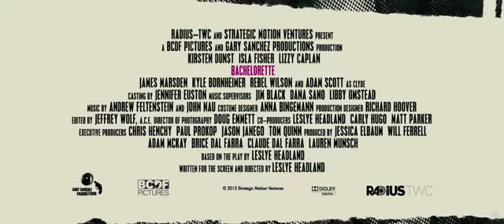Bachelorette Trailer Starring Kirsten Dunst, Isla Fisher and Lizzy Caplin